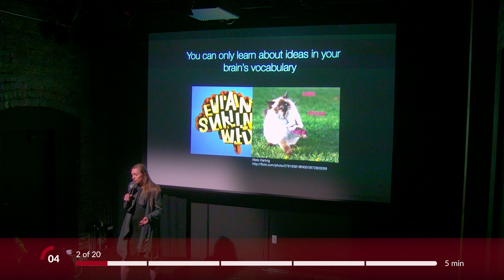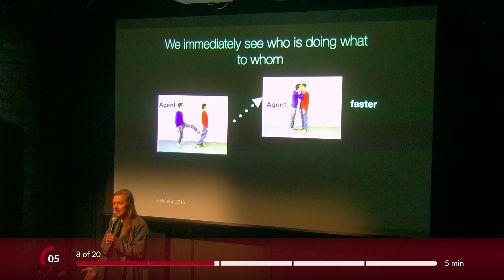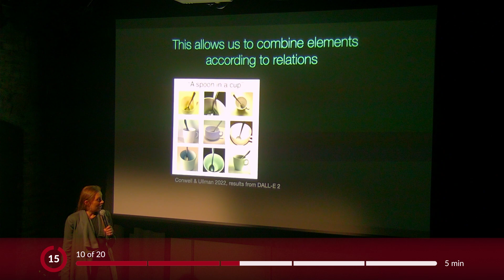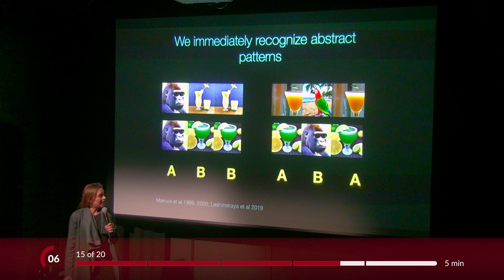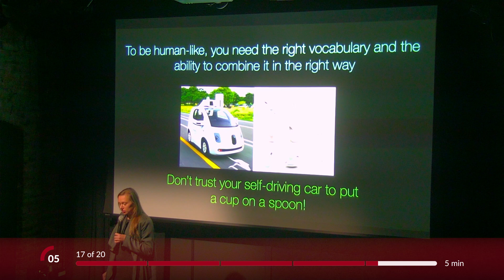Is it hard to be human-like? | Anna Leshinskaya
Anna Leshinskaya is a cognitive neuroscientist who asks us in this thought-provoking Ignite talk: why is it so hard for robots to emulate humans?